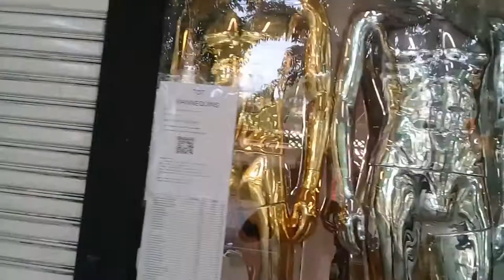SEXy manikin in Thailand AMAZING पटाया 芭堤雅 พัทยา باتايا Πατάγια 파타야